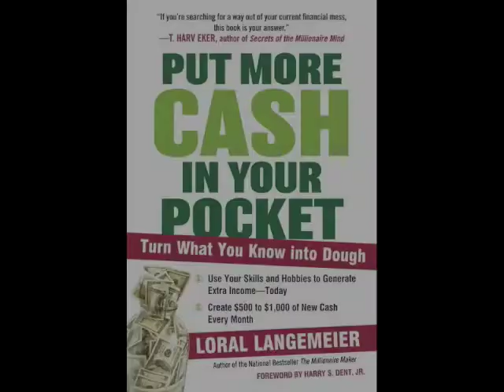Put More Cash in Your Pocket by Loral Langemeier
Loral Langemeier shares the secret to turning what you know into dough in her new book, Put More Cash in Your Pocket.